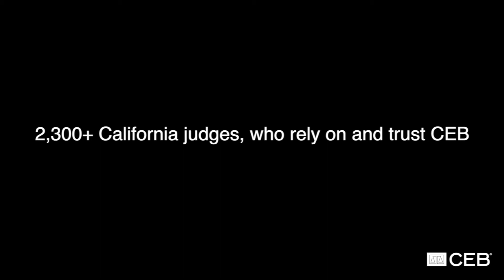CMCP Annual Business Conference Sponsor Video Ad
The California Minority Counsel Program provides substantive content and promotes valuable opportunities for attorneys of color across California. As the leading California-focused legal information provider, CEB is proud to partner with CMCP as a sponsor of their 2020 Virtual Business Conference. CEB develops solutions that best meet the needs of our California legal community – tools that provide legal assistance to the most vibrant and diverse state in the union.